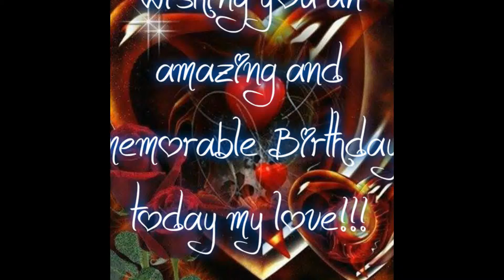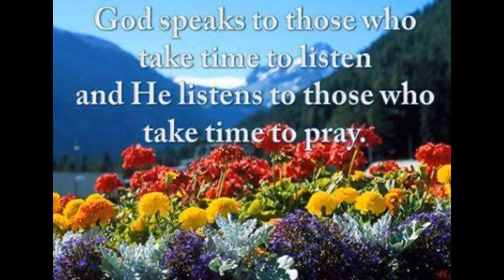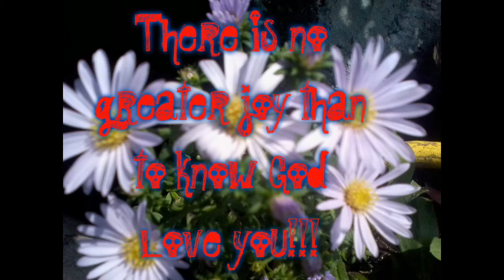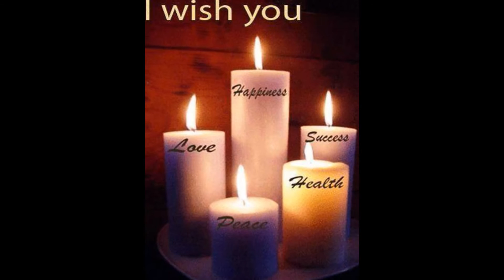Wish you health, happiness and love. Happy Birthday!!!